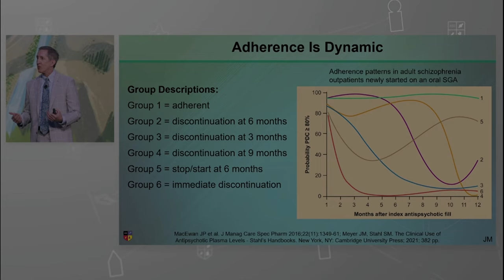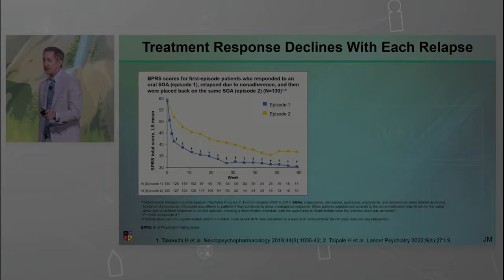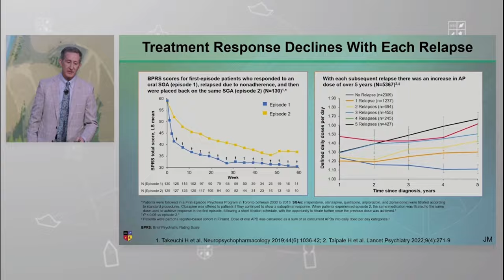Parceria BIPP + NEI: "Adesão aos antipsicóticos" - Prof. Jonathan Meyer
No clipe de hoje, extraído da apresentação entitulada "Vá direto ao ponto: utilizando antipsicóticos injetáveis de ação prolongada para melhorar a adesão e prevenir recaídas", realizada pelo Prof. Jonathan Meyer no NEI Congress 2023, são descritos por que a adesão aos antipsicóticos é crítica e como os injetáveis de ação prolongada podem ser um atalho para ajudar a manter a adesão.